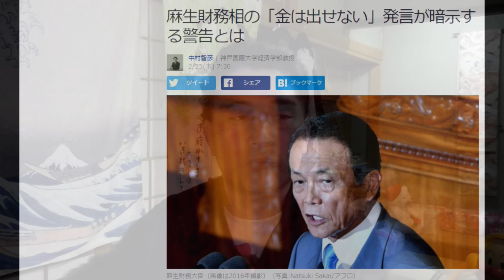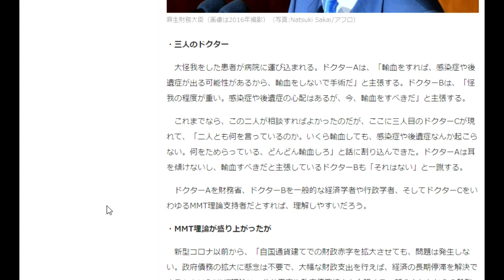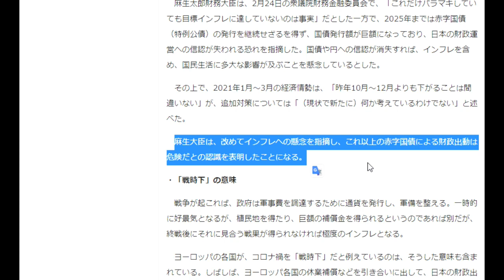【隠居TV】麻生財務相の「金は出せない」発言が暗示する警告とは